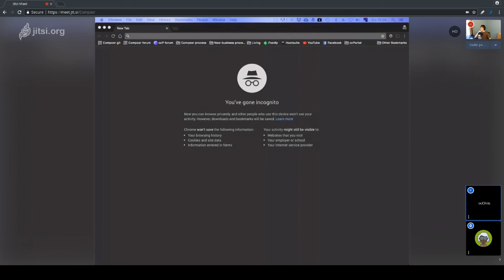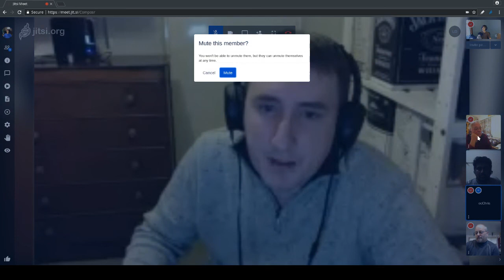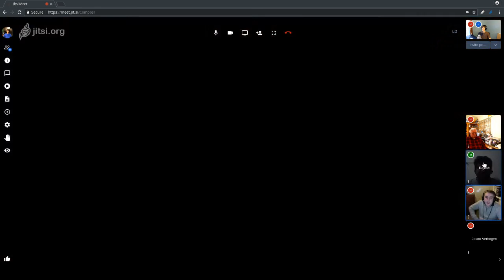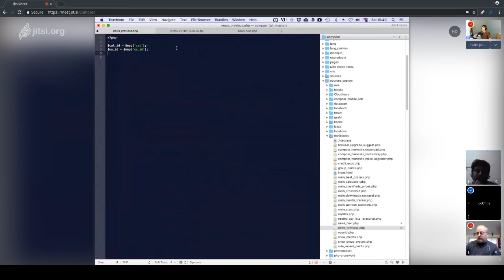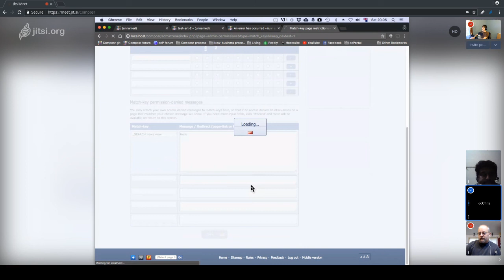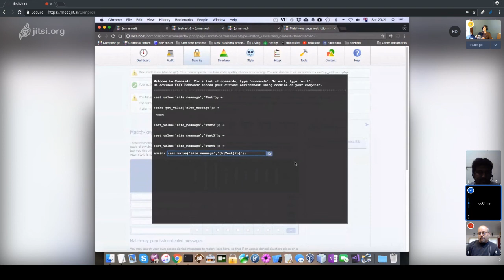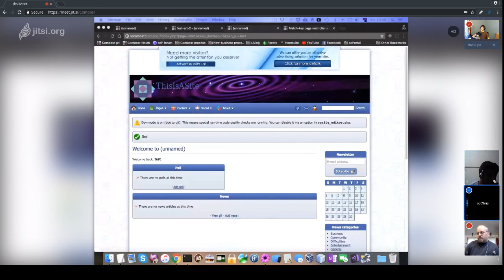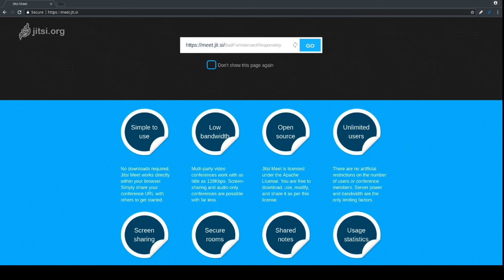Composr Community Chat #1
This was the first weekly live community chat for Composr, the flexible CMS with advanced social, interactive, and dynamic functionality. This was an open meeting for both users and developers of Composr!

Timestamps:
- Start of chat: 1:48
- Composr changing from cathedral to bazaar: 6:12
- Additional theme settings to allow easier upgrading: 19:47
- Making next/previous links for news entries within a category: 30:30
- Customizing the permission denied message: 59:02
- Composr 10.1 cancelled due to lack of beta testing: 1:05:15
- Implementing site-wide messages for Composr 10: 1:08:41
- Speaking to Rajesh, Composr's community coordinator: 1:14:57
- Brief Tempcode introduction/tutorial: 1:24:29
- Challenges of building websites with Composr: 1:26:09
- Tile-based dynamic website concept: 1:32:49